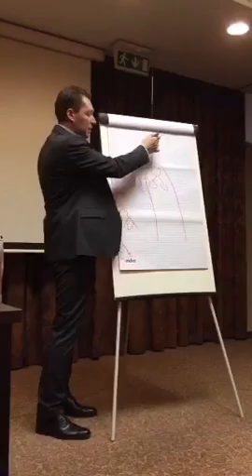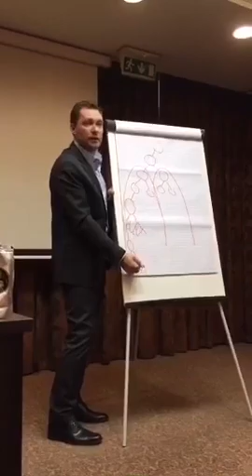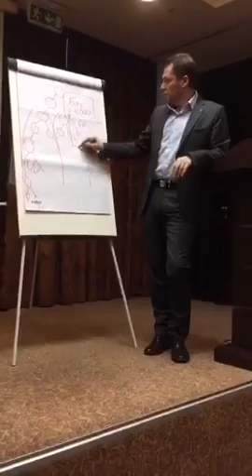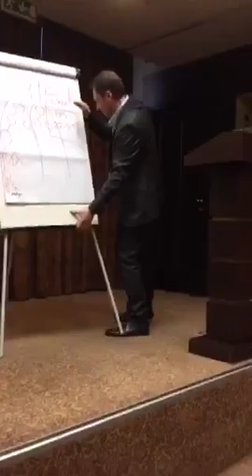Презентация бизнеса (почему с TAYGA8 выгодно) и продукта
Клуб 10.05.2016 Мы - Валентин и Светлана Войновы, лидеры компании Vilavi в статусе Diamond. Являемся совладельцами MLM бизнеса Tayga8.

Мы доведём тебя до 1 миллиона рублей.
Будь первым в городе, звони или пиши нам лично: 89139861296